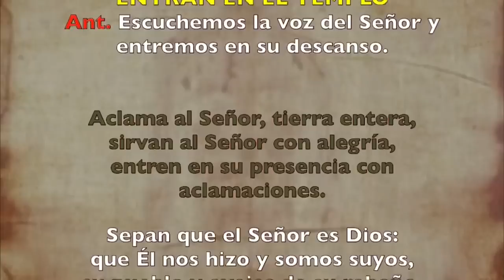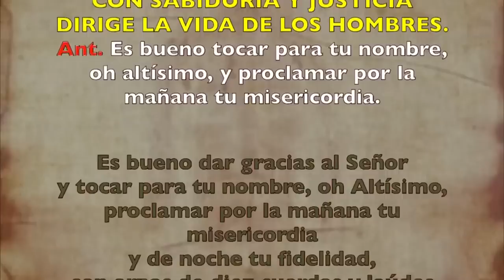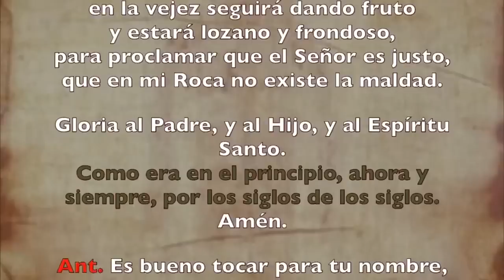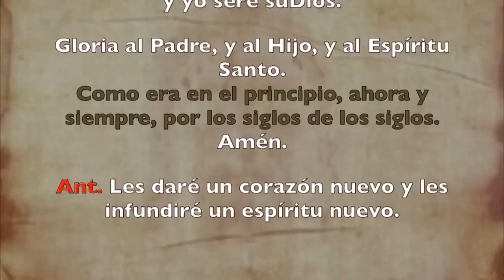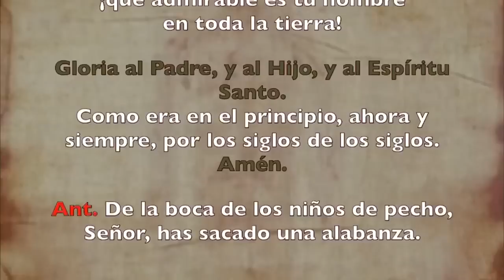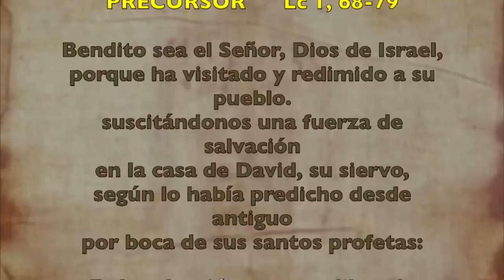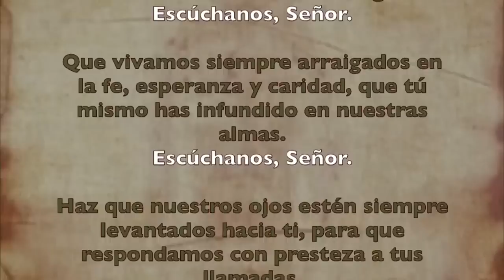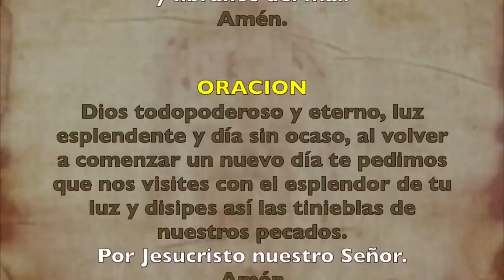Oración de la mañana (Laudes), SÁBADO 03 DE JUNIO 2023 | VIII semana Tiempo Ordinario | Padre Sam